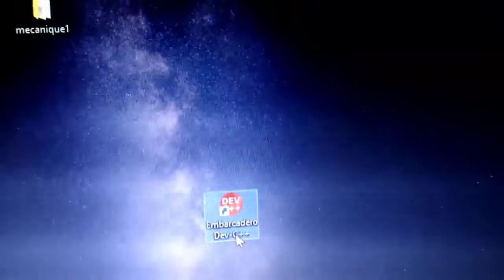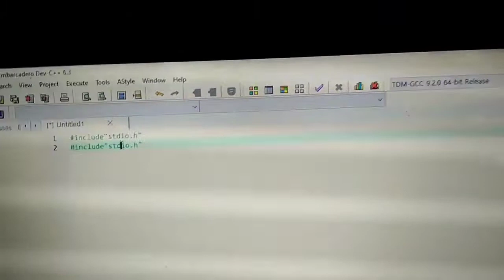Croatia vs Japan 3 - 2 | All Goals & Extended Highlights 2022